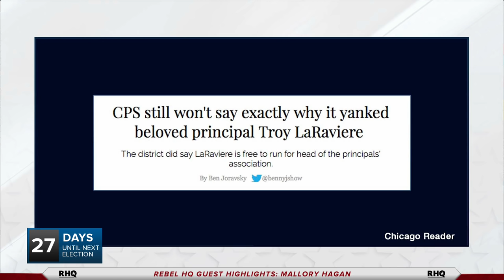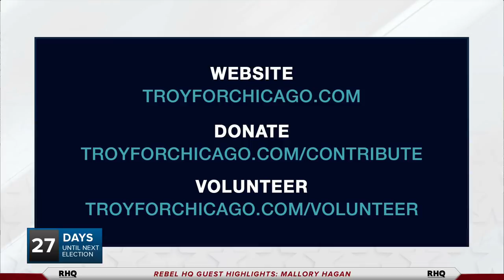Troy LaRaviere Is Not Afraid To Call Out Chicago's Corruption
Cenk Uygur speaks with Troy LaRaviere, a Progressive Democrat running to take Rahm Emanuel's seat as Mayor of Chicago.